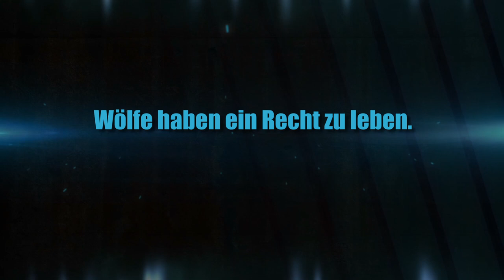Trailer 2: Zu Besuch bei Miguel de la Torre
Ein weiterer Trailer über unseren nicht kommerziellen Dokumentarfilm "Menschen für Wölfe" - Ausschnitt des Interviews mit dem international bekannten Tiertrainer und Wolfsexperten Miguel de la Torre. Er nimmt auch Stellung zur "Lex Wolf".